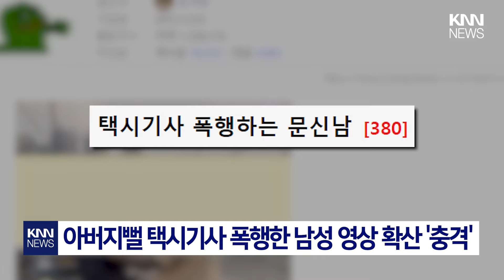건장한 체격의 남성, 웃통 올리더니.../ KNN